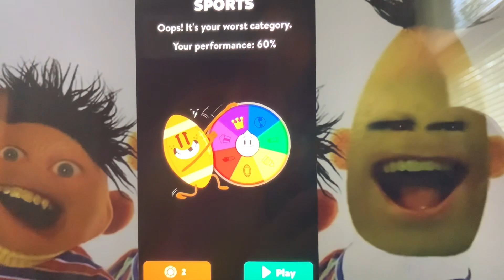Annoying Orange Saying Scary Lemon